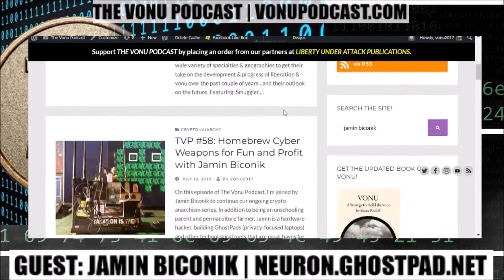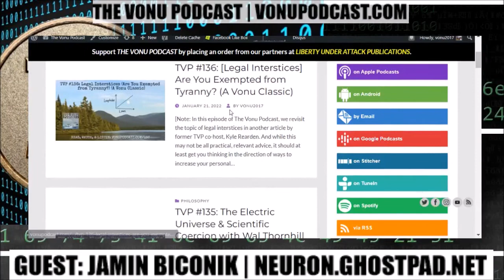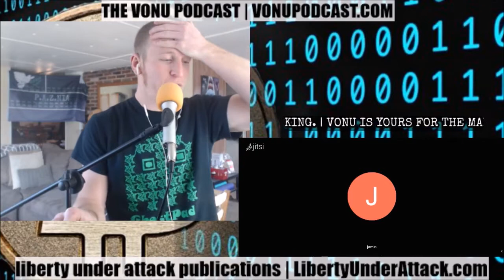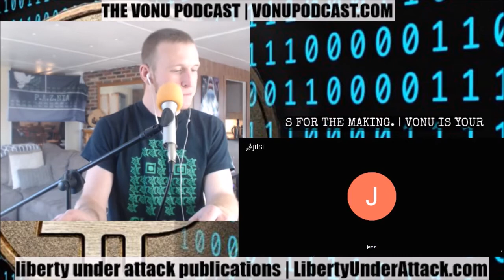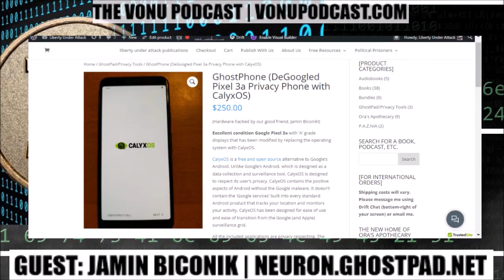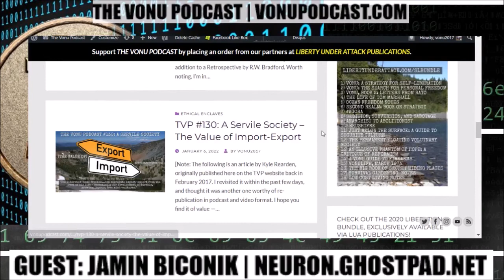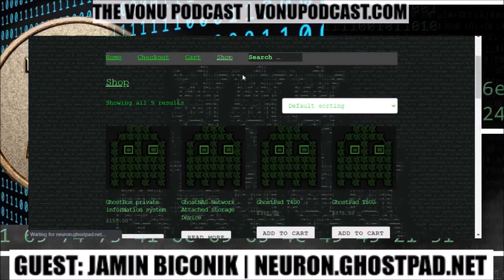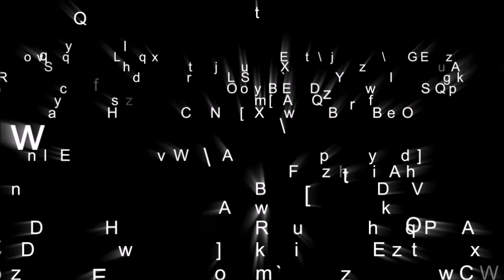TVP #139: GhostPhones and The Expansion of The Digital Second Realm with Jamin Biconik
On this episode of The Vonu Podcast, Jamin Biconik provides updates on his newest projects (GhostPhones & FreedomBoxes), and progress on the expansion of the digital Second Realm.

In a word, our own, user-friendly, private Second Realm communications infrastructure is here.